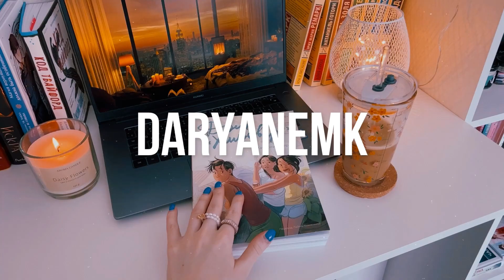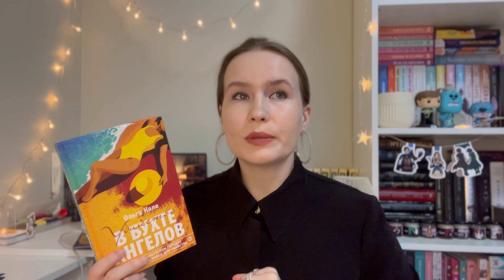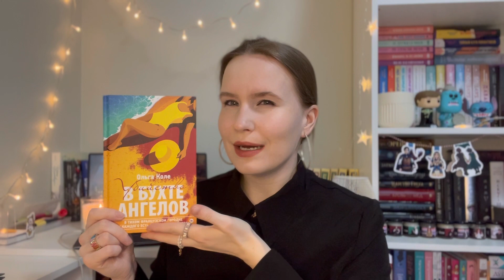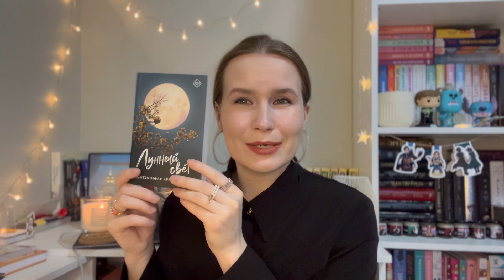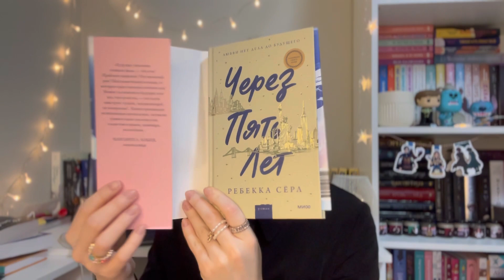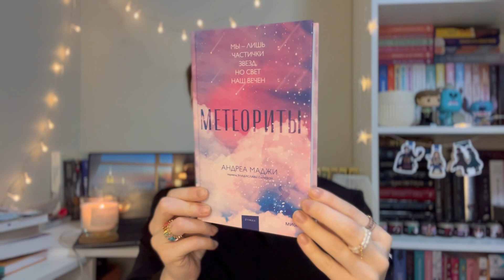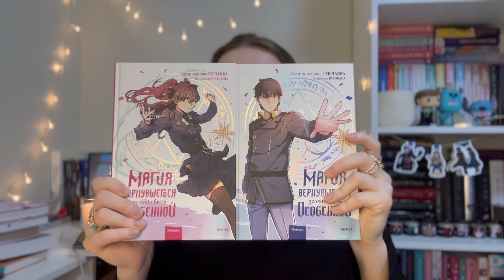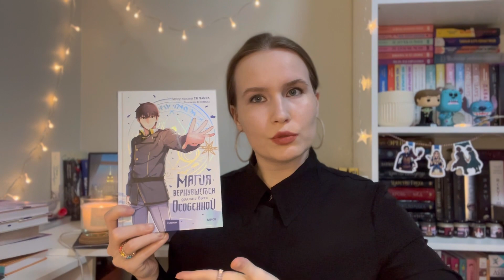РАСПАКОВКА НОВЫХ КНИГ! Что я читаю сейчас???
Привет, дорогой друг! ❤️ Меня зовут Дарья Немкова, я книжный блогер!

Надеюсь, твой любимый книжный блогер!

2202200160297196